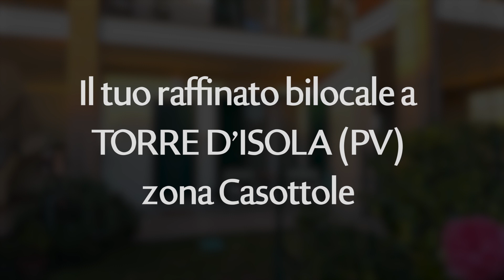CASA A PAVIA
informazioni su questa casa:

Relux21 di Francesco Prota
Francesco Prota
Piazza Ercole Marelli, 25
27100 Pavia
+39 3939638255